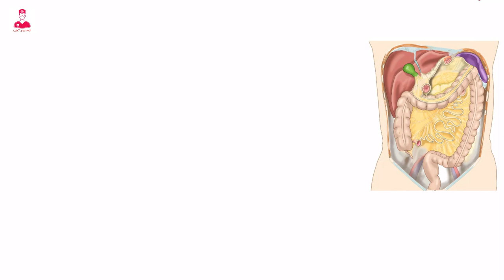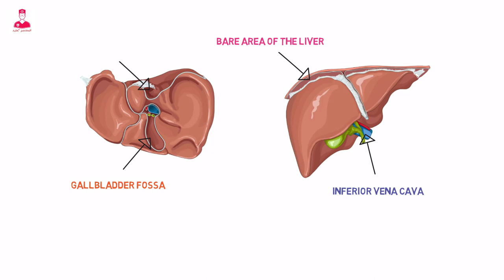مكان الكبد في البطن والاعضاء المحيطة به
أكبر أعضاء البطن هو الكبد
والكبد  بيشغل الأماكن الأساسية داخل معظم مناطق البطن
زي ال
right hypochondrium
وال
 epigastric .
 وأحيانا بيمتد ل
Left hypochondrium
وال
Umbilical .
ولو لسه متعرفش مناطق البطن وأسمائها
ادخل دلوقتي اتفرج علي فيديو تجاويف الجسم وابقي تعالي كمل
المهم .الكبد ليه وظائف كتيره من ضمنها ال
Metabolic
Hematologic regulation .
و
 bile production
تعالو بعد كدا نشوف حدود الكبد الخارجية وأشهر الاعضاء المحيطه بالكبد .
هنلاحظ أن الكبد محاط من أعلي ومن الخارج ومن الامام بال
Right hemidiaphragm .
والسطح الداخلي للكبد  محاط بال
Stomach . Duodenum. Transverse colon .
والسطح السفلي محاط بال
Hepatic flexure of the colon .
 والسطح الخلفي محاط بال
Right kidney .
أما بالنسبة لسره الكبد
Hilum of the liver
او ال
Porta hepatis .
موجوده في
Inferomedial border of the liver .
ودا المكان الرئيسي لدخول وخروج الأوعية الدموية من الكبد .

والكبد محاط بالكامل ب غشاء ال
Peritoneum
ماعدا ال
Gall bladder fossa
والسطح المواجه ل
Inferior vena cava
ومنطقه ال
Bare area
الموجودة بين ال
 coronary ligaments